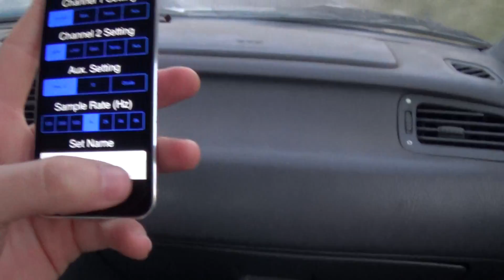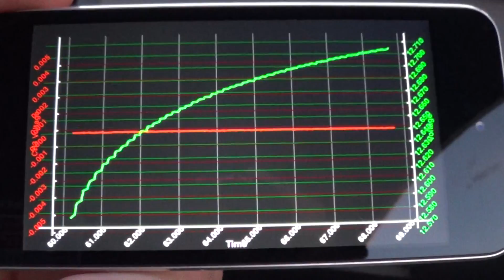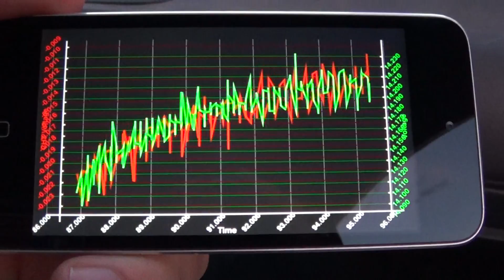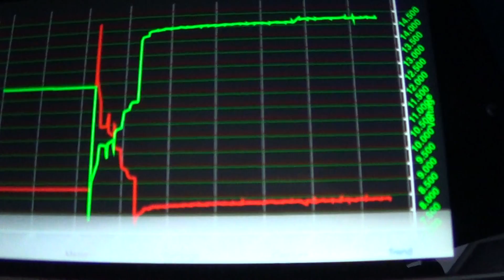Installing a Mooshimeter in a Car (Part 2)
Driving around with a Mooshimeter under the hood.